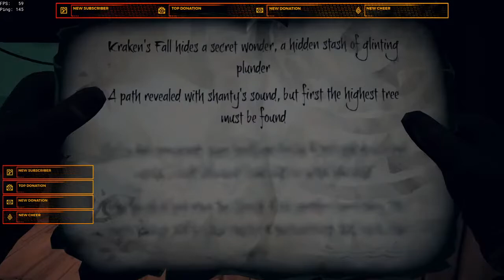Sea of Thieves - A Noob Attempt to Fight Warden Chi